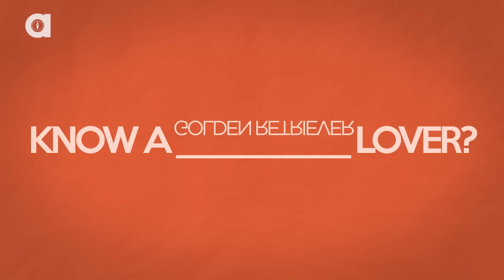Shih Tzu Facts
Shih Tzu in Chinese means "Lion Dog" and they are closely related to wolves!